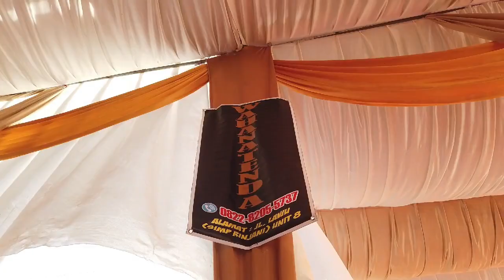Persiapan Wedding ESI & SUBHA - Galeri Atika MakeUp